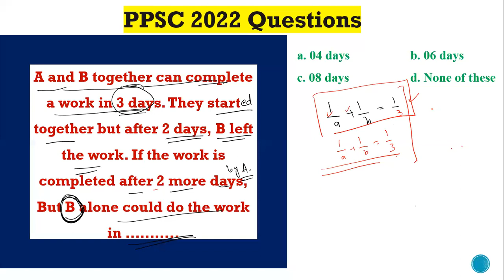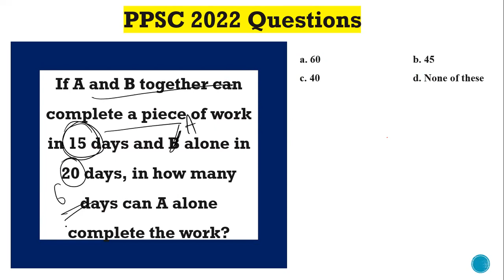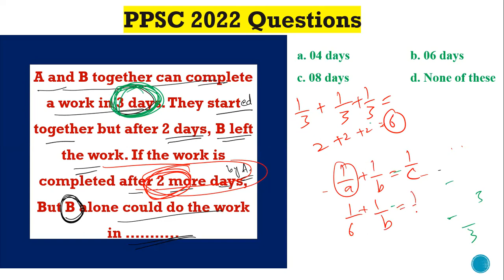A and B together can complete a work in 3 days.They start together but after 2 days, B left the work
A and B together can complete a work in 3 days. They start together but after 2 days, B left the work. If the work is completed by A after 2 more days, But B alone could do the work in ………..